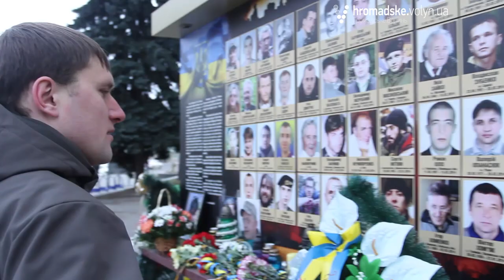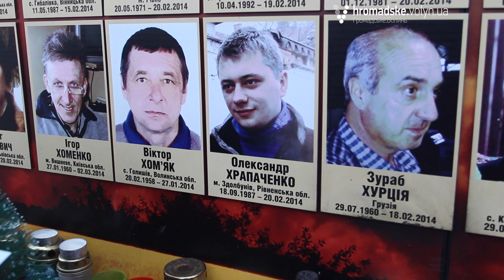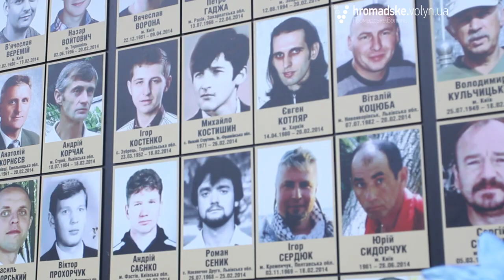«Революція красива тільки на фотографіях», - волинський майданівець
Павло Марчук був активним учасником подій на Майдані. 20 лютого, на вулиці Інституцькій отримав два кульових поранення. Спочатку лікувався в Луцьку, потім їздив на реабілітацію в США.